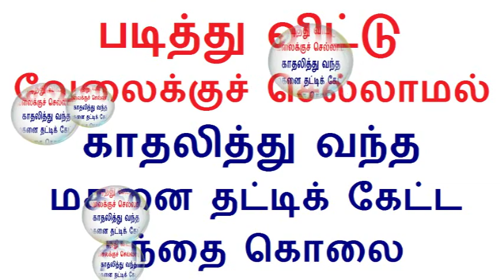திருவண்ணாமலை மாவட்டம் தண்டராம்பட்டு கீழ்ராவந்தவாடி அருகே Tamil News 28.12.2018